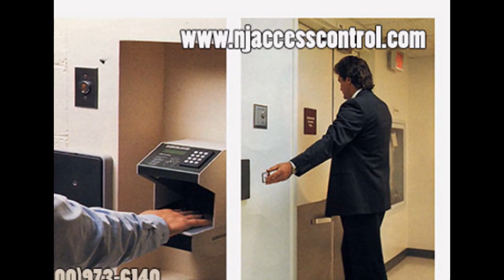New Jersey Access control Installers (800)973-6140 Spring Lake City,NJ 07762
New Jersey Access control Installers (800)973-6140 Spring Lake City,NJ 07762 Card access control systems allow you to schedule the building to be locked and unlocked at certain times,. NJ ACCESS CONTROL NEW JERSEY is proud to offer these quality products as well as others.And our services provide in Upper Saddle River (07458), Watchung(07069), Diamond Beach(08260),